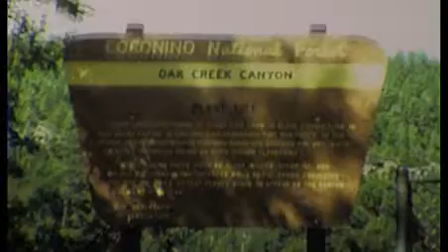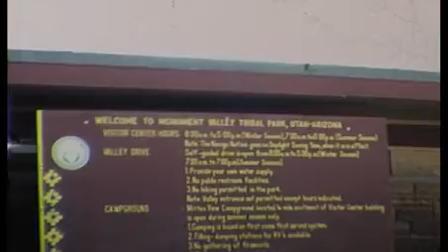Phoenix, Arizona, 1988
Oak Creek Canyon is a river gorge located in northern Arizona between the cities of Flagstaff and Sedona. The canyon is often described as a smaller cousin of the Grand Canyon because of its scenic beauty. State Route 89A enters the canyon on its north end via a series of hairpin turns before traversing the bottom of the canyon for about 13 miles (21 km) until the highway enters the town of Sedona. The Oak Creek Canyon – Sedona area is second only to Grand Canyon as the most popular tourist destination in Arizona. The Desert View Tower is located on Interstate 8, near Jacumba and Ocotillo, in western Imperial County, Southern California.

Credit: Mackenzie Rough Archive